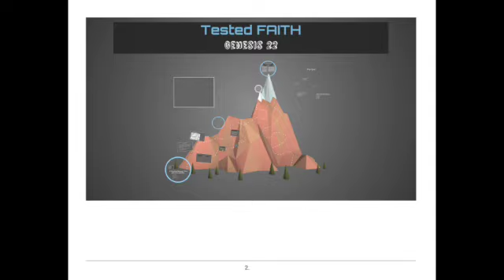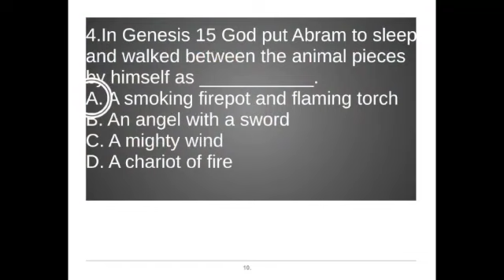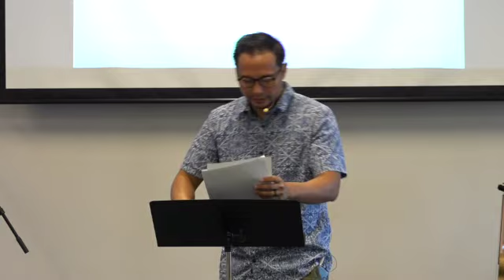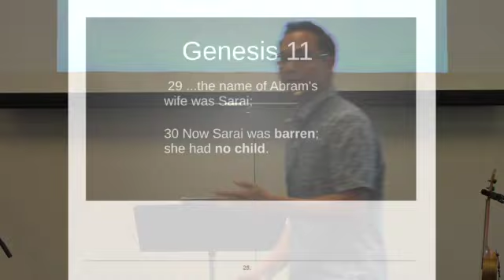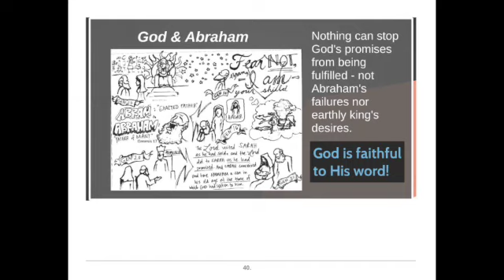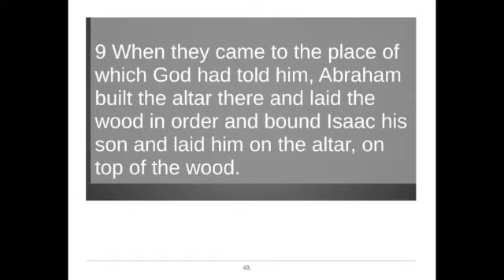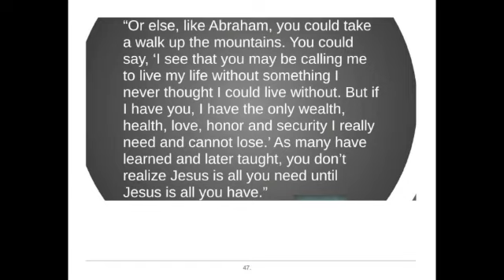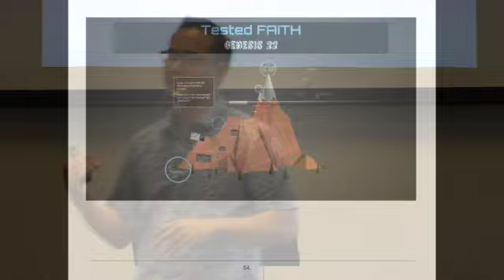Tested Faith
Speaker Christian shares with us a message, from the book of Genesis,  about God's tests and our responses.